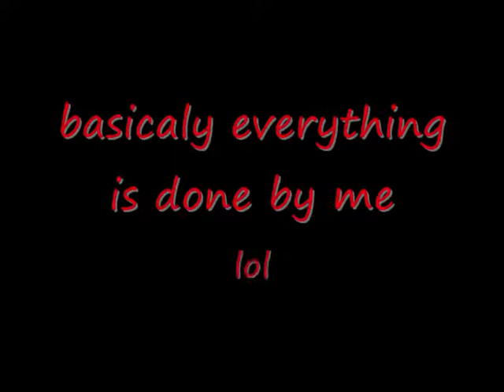cob - krecelia - movie part one 999 new.wmv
if you like animation all what i did is below

i just created my own island in 3d and painted it then i just glued buildings on with some colour on added the paths and then made plasticine figures and fences and trees plus anything you would want on it then just moved the characturer and took a picture after ever time of moving the figure and then edited on windows movie maker on the laptop and added titles and credits and then music and thn i were done ,